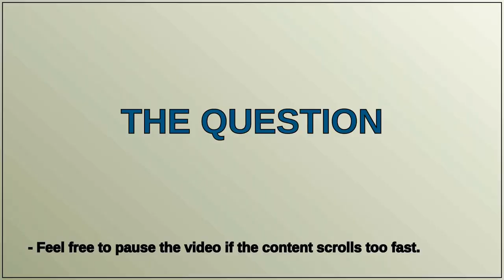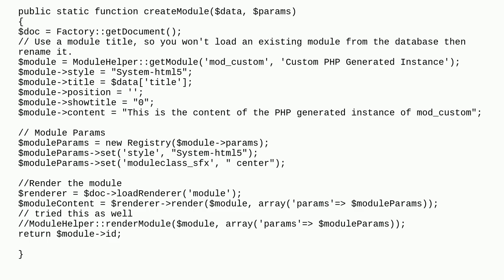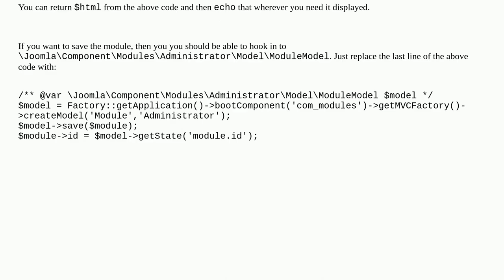Joomla: Create an instance of the Custom HTML module from within my component J4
Create an instance of the Custom HTML module from within my component J4

A special thanks goes out to the community

  joomla-4.x mod-custom